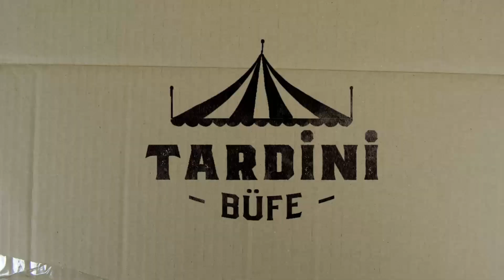Euro 2020’nin ‘En’leri | Tardini Büfe Özel S2B40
Tardini Büfe'nin  Euro 2020 temalı sezon finalinde Emre Özcan; turnuvadaki penaltıları, kanat bekleri, teknik direktörleri, sürprizleri, hayal kırıklıklarını turnuvanın on birini, Mancini ve İtalya'nın unutulmaz başarısını ve çok daha fazlasını değerlendirdi.

00:00​​​​​​​ Tardini Büfe
05:01 Penaltılar
12:00 Kanat Bekler
16:18 Trendler
20:52 Turnuvanın "O An"ı
22:16 Turnuvanın Bitcoin'i
26:54 Turnuvanın Kırılma Anı
29:32 Sürprizler
33:17 Hayal Kırıklıkları
42:10 Turnuvanın On Biri
48:58 Teknik Direktörler
52:25 King of the Week: Roberto Mancini